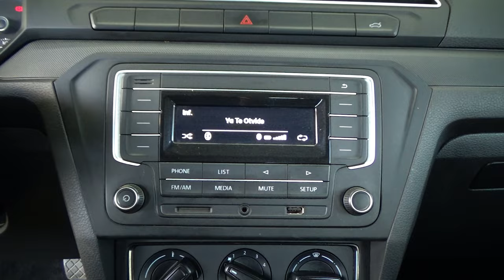Volkswagen / Gol / 2018 - 23141